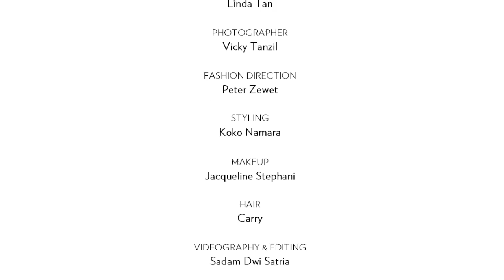Behind the Scenes with Linda Tan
Get up close and personal with the intrepid traveller, who talks about her great adventures in search of adrenaline, fine food and once-in-a-lifetime experience, in our Travel Issue.